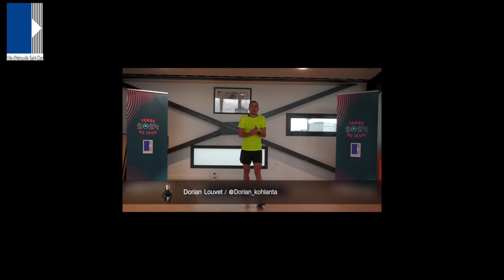#10 Couvre feu : séance de sport à domicile avec Dorian Louvet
Durant cette période de crise sanitaire, retrouvons-nous tous les mardis avec Dorian Louvet, athlète de haut niveau et aventurier de Koh Lanta, pour une séance de sport à domicile !
Il vous invite ici à 30 minutes d'exercices spécial ventre plat.

Bonne séance !

- DESCRIPTIF DE L' ACTION -

Dans le cadre de sa politique en faveur du sport, la Ville d'Hérouville Saint-Clair a souhaité permettre aux habitants le maintien d'une activité physique régulière en proposant des vidéos réalisées notre coach sportif hérouvillais, Dorian. Cet athlète de niveau sur la discipline du 3000m steeple propose en ligne, chaque semaine, depuis novembre 2020, des séances de sport accessibles à tous.
Cette action s'inscrit dans le cadre du label Paris 2024 Terre de jeux, obtenu par la Ville, et participe de la volonté de mobiliser le plus grand nombre de Français autour des valeurs du sport.